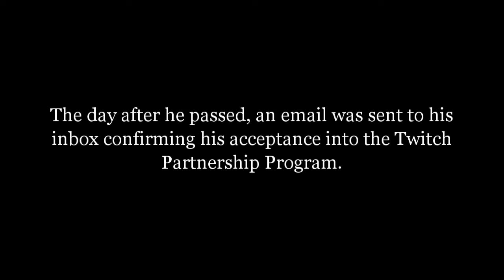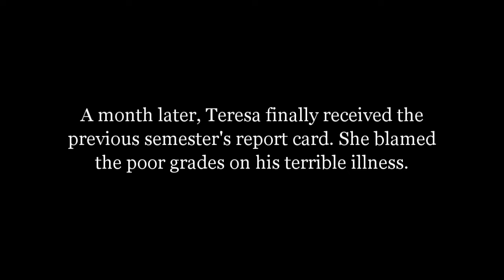Dwight is not feeling well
UPDATE: A week after this was posted, Dwight confessed to his mother. Good job Dwight!